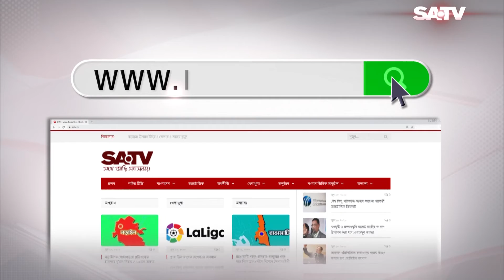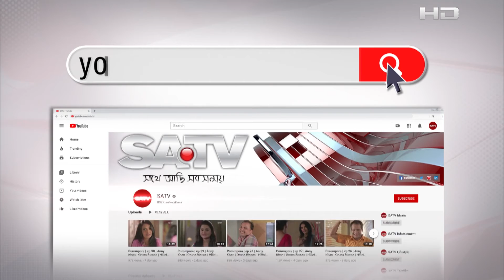জনস্বার্থে ২৮ এপ্রিলের পর সরকার গণপরিবহনও চালুর চিন্তা করছে : ওবায়দুল কাদের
SA TV Location:
Bangladesh